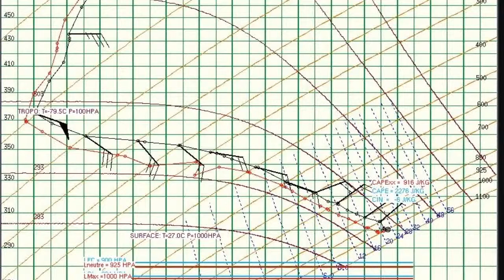Ground Observation and Radiosonde Kolkata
Almost everyone wonders at the sky. The weather affects or rather controls our life in a myriad of ways. Right from our moods to a decision on carrying our weather gear, municipal problems, health and much more.

This short video presents a real life scenario of analysis of observations from a weather balloon (radiosonde) [courtesy: amss.kolkata.gov.in] and the real life scenario between 10:00am to 1:00 pm in the afternoon.

The observation site is somewhere near the north 24 parganas near Kolkata.
The weather chart at the beginning of the clip shows a  wind speed of 10 knots(18.5 km/h) blowing from South south west. at the ground level.  A combined TT and cape values indicate a lower possibility of a thunderstorm. Light showers are more likely.

The observations are at 0 UTC, which is 5:30 am here.

It is interesting to note the movement of a cold front from the east. It springs up cumulus and an isolated cumulonimbus on the western horizon . The abutting warm front shows some alto and cirrus clouds. Rest of the sky remains blue of greyish blue. The cloud cover is around 6-7 oktas.

So this is in very lay terms what an amateur can make out of the balloon observations. The details are of course left to the professionals.

If you had the patience to read this till the end, well; a BIG THANKS.